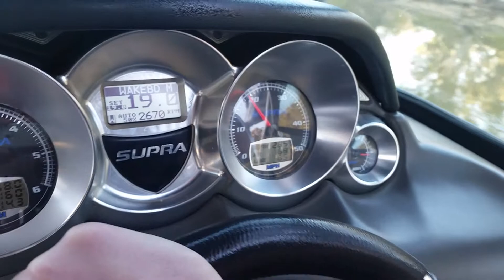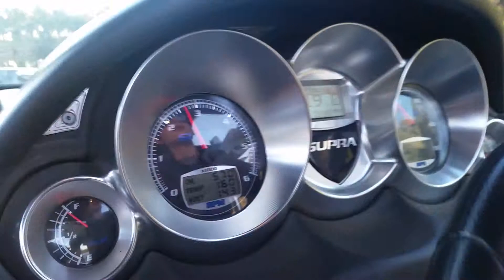Testing the GPS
Installed a GPS system to run the Speedo. Working a treat with the perfect pass. Thanks to G&S Marine Sunbury Victoria